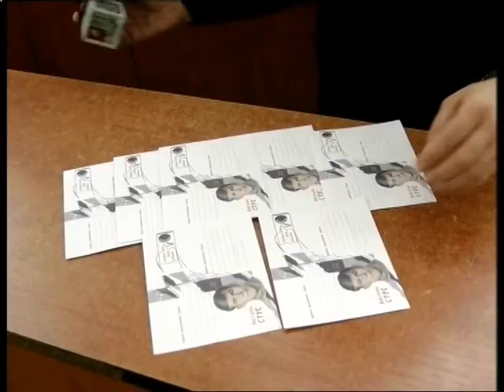ТНВ_17:00 12.03.2018